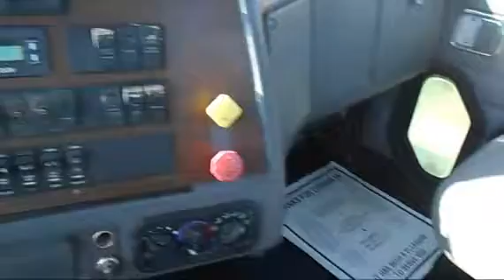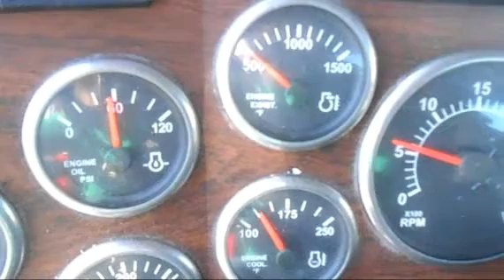2006 WESTERN STAR 4964FA For Sale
Title: 2006 WESTERN STAR 4964FA For Sale